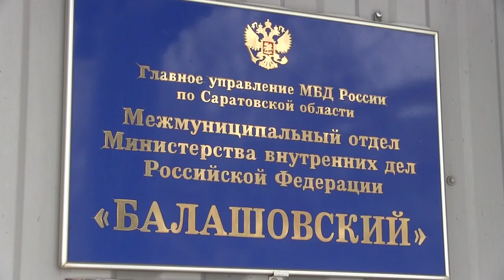Взятие ребенка в заложники. Полицейские вынуждены были открыть стрельбу